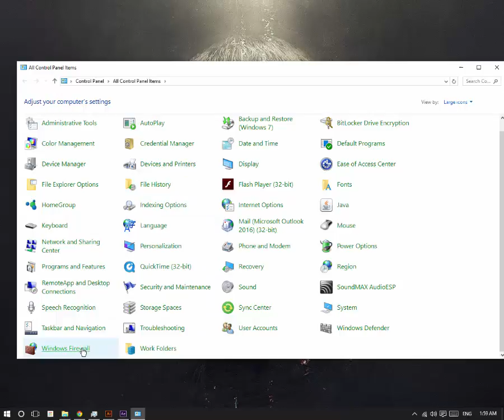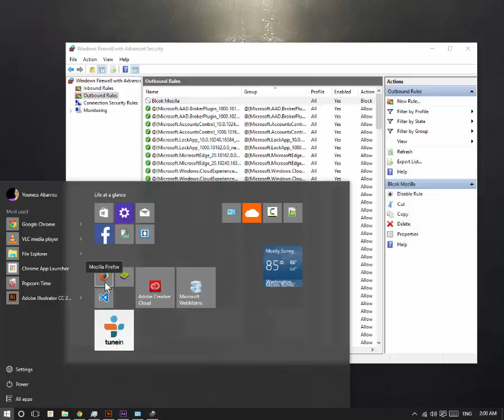How to Block Application from Accessing the Internet in windows 10